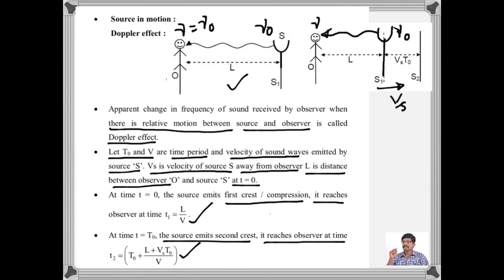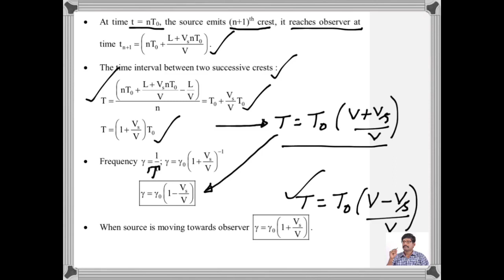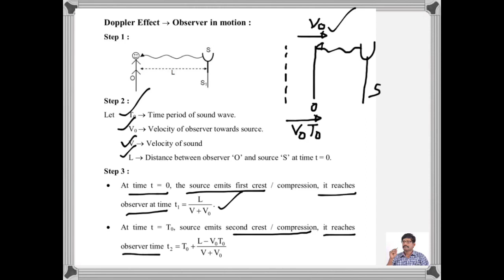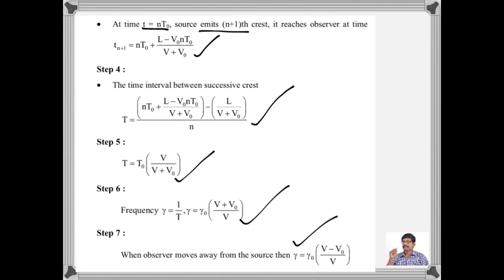IPE IMPORTANT QUESTIONS- DOPPLER EFFECT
This video explains derivation of the expression for apparent frequency in case Doppler effect